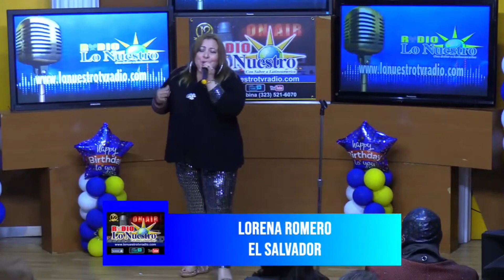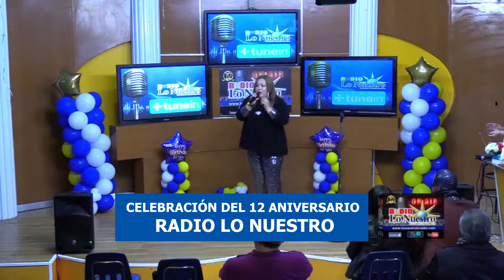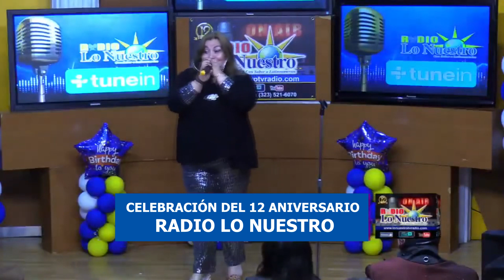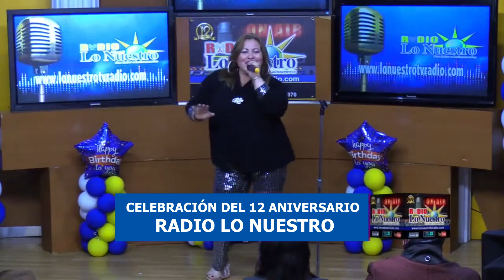LORENA ROMERO - Aniversario 12 Radio Lo Nuestro